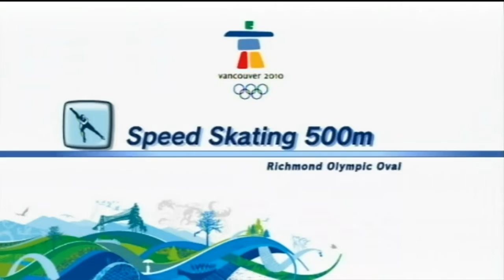Mario & Sonic At The Olympic Winter Games (Wii) Part 4: Skeleton Is Spooky - Everybody-Wiggle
More action, going downhill steadily